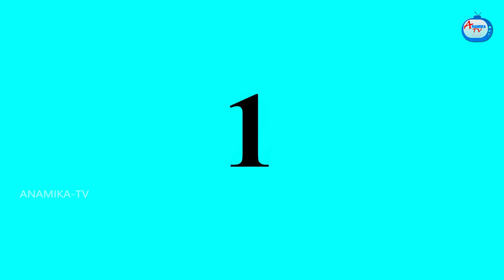ಅತ್ತೆನನ್ನು ಯಾರು ಉಳಿಸುತ್ತಾರೆ | Atte Vs Sose Kathegalu | Kannada stories | Kannada Comedy video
Atte Vs Sose Kathegalu | ಅತ್ತೆನನ್ನು ಯಾರು ಉಳಿಸುತ್ತಾರೆ | Episode 63 | Kannada stories | Kannada Kathe | Kannada Comedy Stories | Kannda Kathegalu | Kannda Moral Stories | Anamika TV Kannada